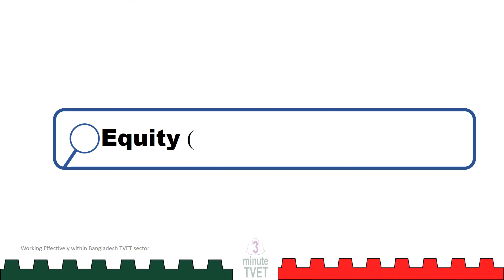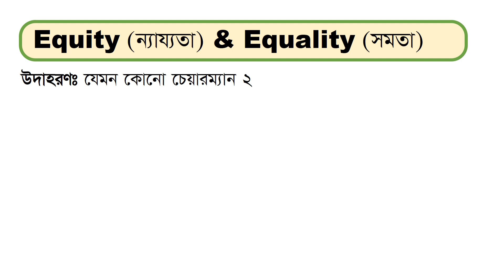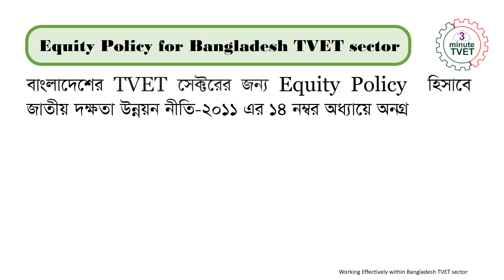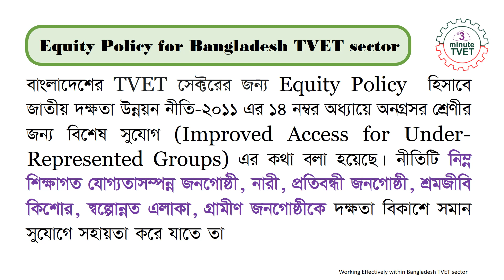Equity & Equality in TVET: Empowering Underrepresented Groups through Policy and Practice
CBLM-01: Working Effectively within Bangladesh TVET sector

Preparation for Competency Based Training and Assessment (CBT&A) Training Programme for Trainer and Assessor